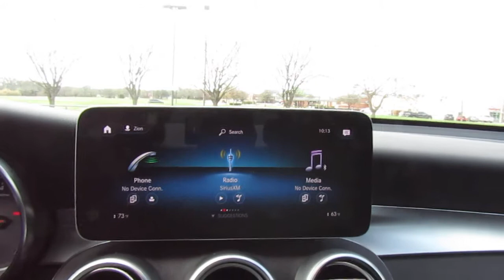2020 Mercedes-Benz GLC GLC 300 SUV